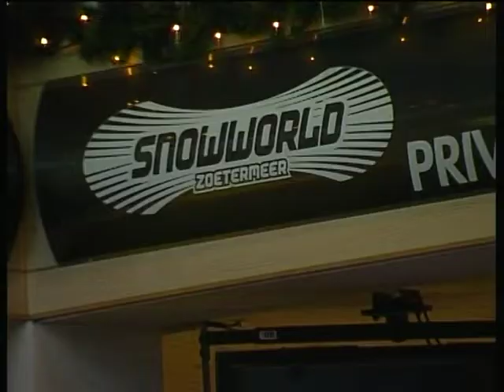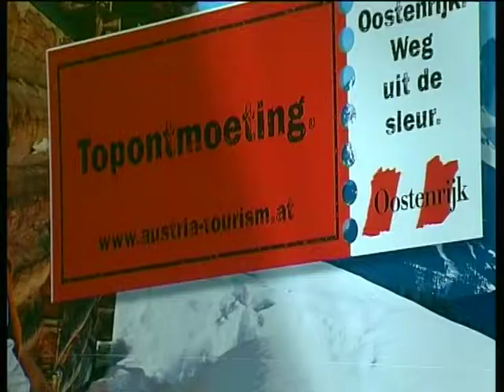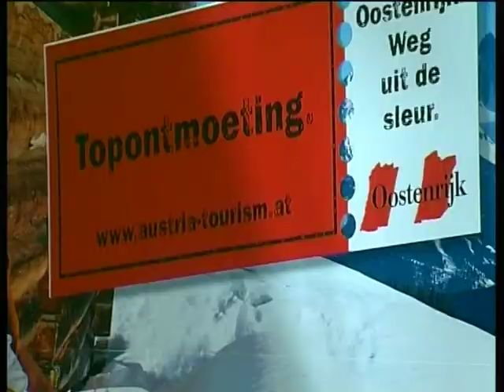Ski Show – Snowfestival 2000 in Snowworld Zoetermeer Nederland Teil 1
Teil 1  Snowfestival 2000 in Snowworld Zoetermer Nederland
Es wirkten ca. 50 Schilehrer von Skiwelt Brixental-Wilderkaiser, Wildschönau, Fiss, Skischule Snowworld, Schischule Trentino bei dieser Skishow in Snowworld Skihalle mit weiters waren mit dabei Auner Alpenspektakel, Tirol Werbung… Ein Film von Peter Aschaber